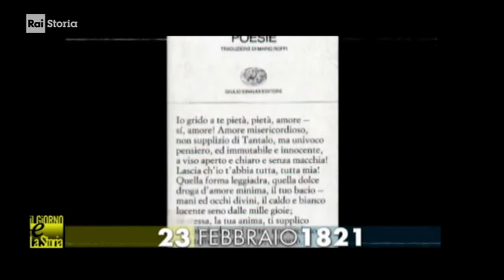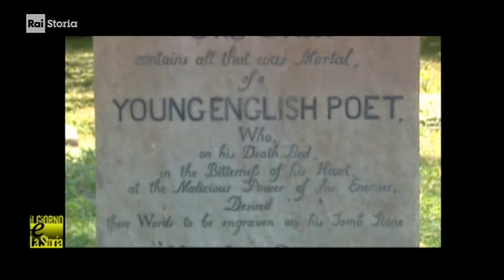§.1/- (anniversari morte 1821) ** 23 febbraio ** Roma: John Keats, poeta inglese e britannico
- Civismo & ATO

§.2/- commento "iL Fatto del Giorno" raistoria Accadde ** 23 febbraio ** 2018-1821 John_Keats

(anniversari morte 1821) ** 23 febbraio  ** Roma: John Keats, poeta inglese e britannico
:pg: pagina non ancora pronta, oppure rimossa - addì 23/02/2018
:vs: il video di rai storia avvadde segue la pagina
:yt: clic in alto videolista "iL Mese & La Storia"
:wp-it: John_Keats
John Keats (Londra, 31 ottobre 1795 – Roma, 23 febbraio 1821) è stato un poeta britannico, unanimemente considerato uno dei più significativi letterati del Romanticismo. Nato a Londra in una famiglia d'estrazione modesta, la sua vera vocazione letteraria si sviluppò solo all'età di quindici e sedici anni, quando fece copiose letture che lo avvicinarono a Shakespeare e alla poesia di Edmund Spenser. Lavorò quindi alacremente, fino a quando - prostrato dalla salute declinante - morì a Roma nel 1821, a soli venticinque anni. Peculiarità della poetica di Keats è la vivace rispondenza alla bellezza della poesia e dell'arte; tra le sue opere principali si possono ricordare il poema di sapore miltonico Hyperion, The Eve of St. Agnes, La Belle dame sans merci e le numerosissime odi, tutte composte in un brevissimo periodo di pochi anni nel quale Keats si dedicò tutto alla poesia.